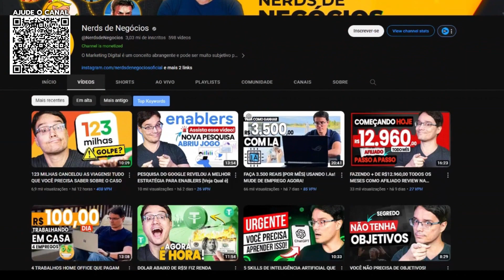CASSANDRO - TRAILER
UM FILME FEITO COM EXCELENCIA REPRESENTANDO A COMUNIDADE LGBT COM MAESTRIA.

Cassandro é um filme biográfico americano de 2023 dirigido por Roger Ross Williams (em sua estreia como diretor de narrativa) a partir de um roteiro escrito por Ross Williams e David Teague. O filme é estrelado por Gael García Bernal, Roberta Colindrez, Perla De La Rosa, Joaquín Cosío, Raúl Castillo, El Hijo del Santo e Bad Bunny1. O filme teve sua estreia mundial no Festival de Cinema de Sundance de 2023 em 20 de janeiro de 2023 e está programado para ser lançado pela Amazon Studios em um lançamento limitado em 15 de setembro de 2023, antes do streaming via Prime Video em 22 de setembro de 20231.

Aqui está a sinopse oficial do filme: "Saúl Armendáriz, um lutador amador gay de El Paso, sobe ao estrelato internacional depois que ele cria o personagem Cassandro, o ‘Liberace da Lucha Libre’. No processo, ele não apenas revira o mundo machista da luta livre, mas também sua própria vida. O filme é baseado em uma história verdadeira.